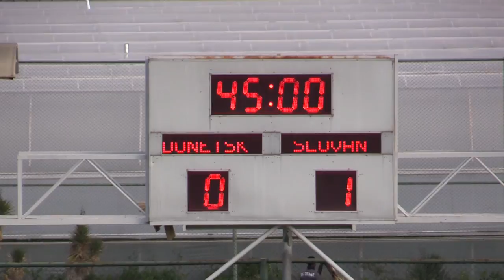24.01.2018 - Сборы в Турции - Тов.матч - Олимпик - Слован - 1 тайм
1 тайм товарищеского матча - Олимпик - Слован